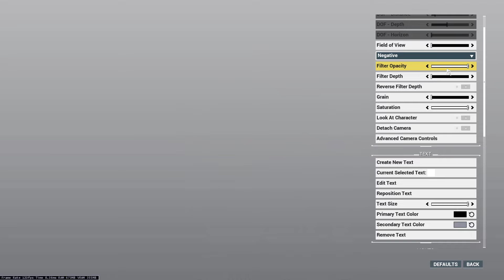Captura life hack | Warframe